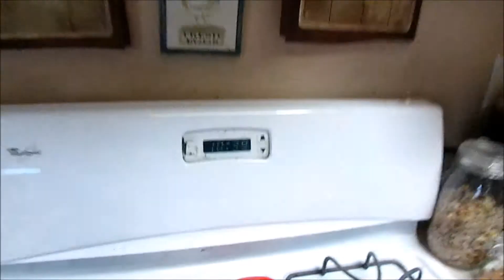Packing [07.30.15] Day 187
With boxes in tow I try to starting packing, or at least try to T-T